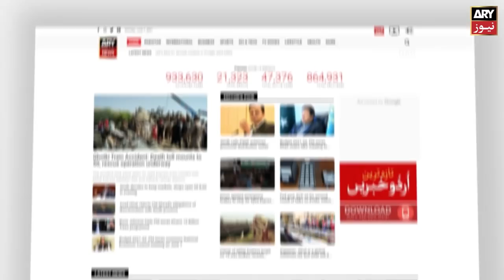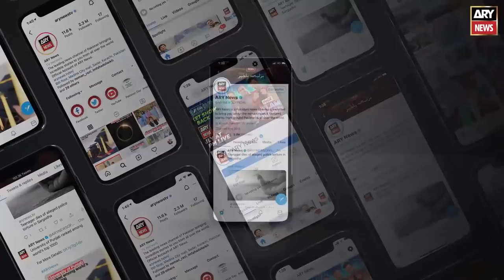Sadaqat Ali Abbasi gave all the details of the Murree incident